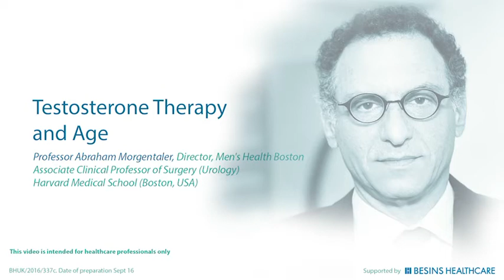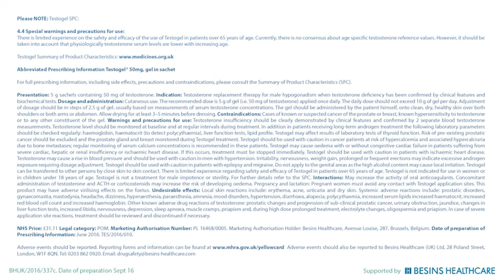Testosterone Treatment in Men 65 years and Older | By Dr. Morgentaler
Dr. Morgentaler discusses the benefits and safety of testosterone therapy in men 65 years and older, based on a study published by the New England Journal of Medicine in 2016.